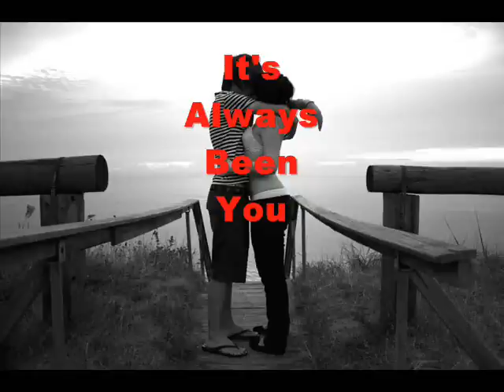It's Always Been You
copyright 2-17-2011 by Danny Ray Milligan